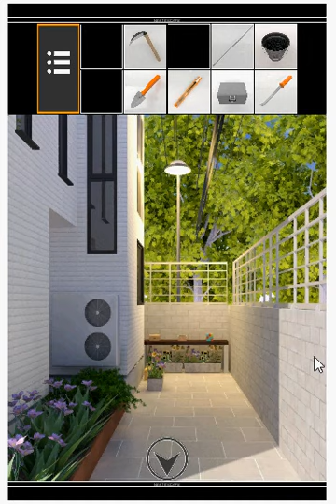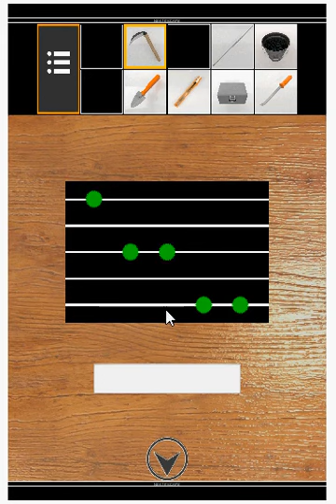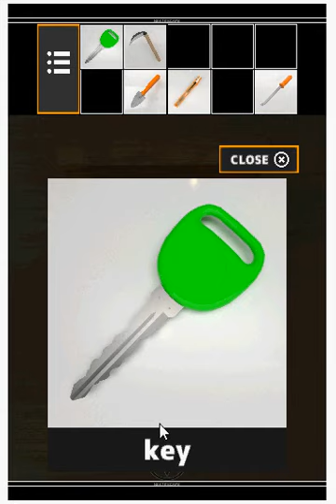Trapped friend walkthrough end2 -Neatescape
SOLUCE written
Author: n'guyen